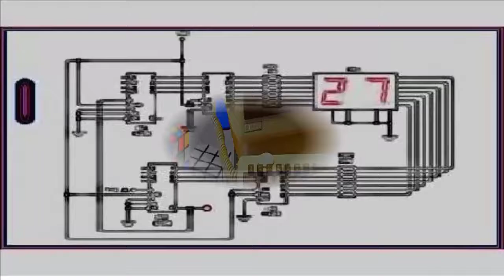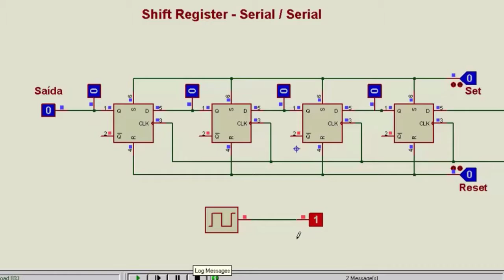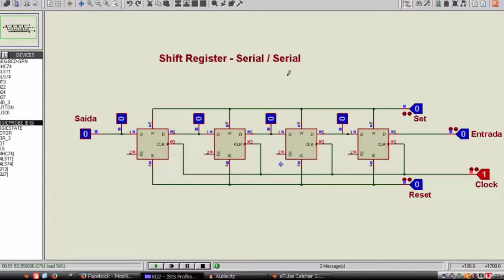Shift Register Serial Serial - Eletrônica Digital 12